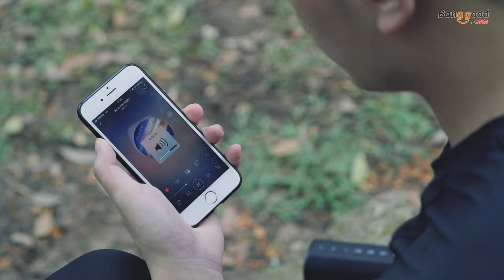BlitzWolf BW-WA2 20W Wireless Bluetooth TWS NFC Bass Stereo Outdoors Soundbar with Mic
Description
1. Powerful Immersive Bass—— Double passive diaphragm to produce sound at the same time. bass is deeper, the high pitch is louder.
2. TWS Wireless Stereo Function—— Thanks to TWS function, pair two BW-WA2 speakers, you can achieve true wireless Bluetooth playing for left and right channels separated of two BW-WA2 speakers.
3. 4000mAh Emergency Powerbank, U disk can be inserted for more songs, AUX cable to connect to your other non-Bluetooth audio devices. Built-in microphone and hands-free features, so you can easily answer the mini portable speaker in the car, bathroom, home or office anywhere.
4. NFC function—— In ON status, the speaker would remember to connect the smartphone that last time used when the smartphone closed to the speaker.
5. Portable to Carry——The portable outdoor Bluetooth wireless speaker easily stows away in your backpack, enjoy music when climbing, biking, camping, or at the beach.